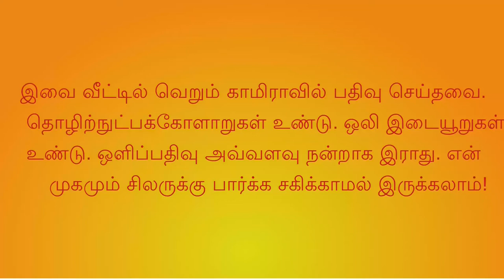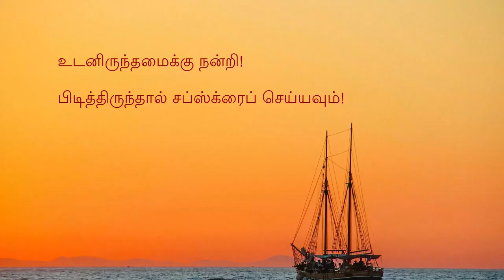உணர்வுசார்நுண்ணறிவு -218- உங்கள் தோற்றத்தை சரி செய்யுங்க - (Emotional Intelligence )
அனைவருக்கும் தேவையான அறிவு. எளிய தமிழில். ஆங்கிலத்தில் படித்து நான் புரிந்து கொண்டவையும் ஹிந்து கலாசார அடிப்படையில் சிந்தித்தவையும்.
அகத்தின் அழகு முகத்தில் தெரியும்!